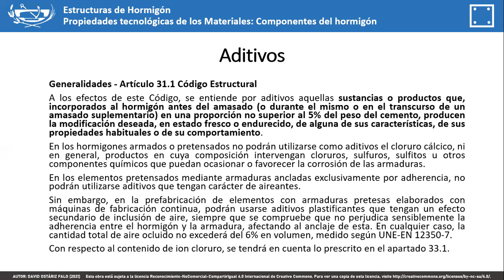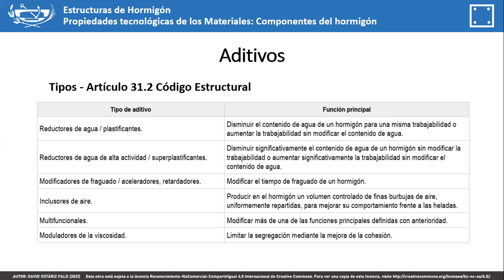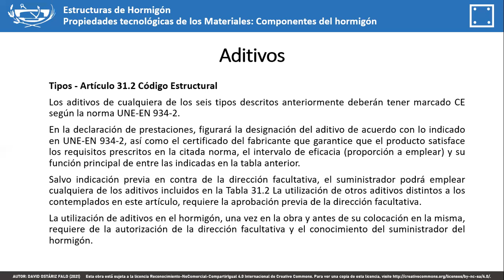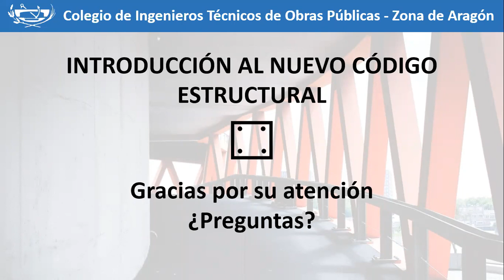Introducción al código estructural: Aditivos del hormigón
Sesión de introducción al nuevo código estructural de 2021 que deroga a las instrucciones EHE-08 y EAE-11, regulando las estructuras de hormigón, de acero, o mixtas hormigón-acero desde el diseño hasta su desmantelamiento.

Esta sesión se dedica a las especificaciones de aditivos para la elaboración de hormigones estructurales, según el artículo 31 del código